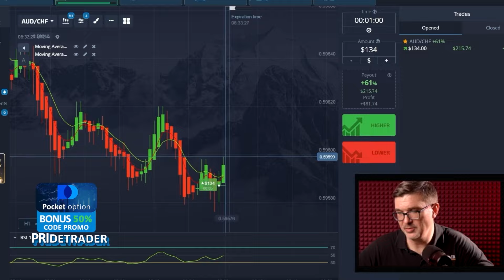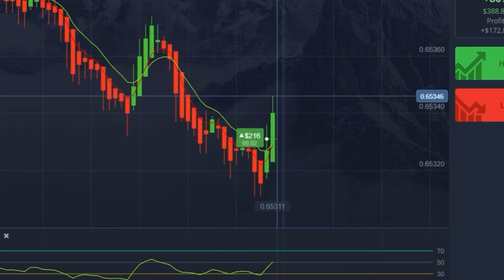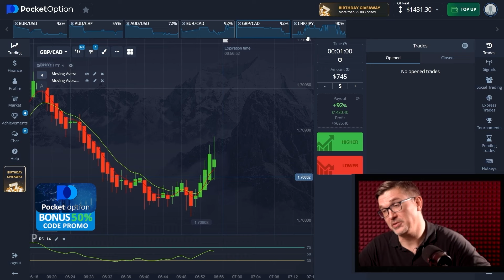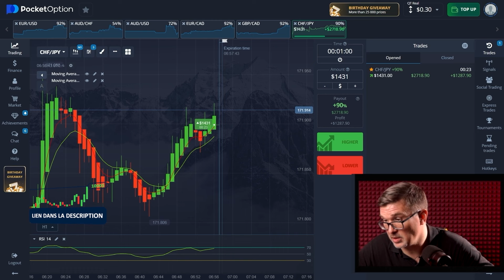📊 OPTIONS BINAIRES: UN MOYEN FACILE D'OBTENIR DES BÉNÉFICES | Trading Binaire | Online Trading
Bienvenue dans le monde fascinant des options binaires ! 📈 Dans cet article, je vais te présenter les bases de ce type de trading et comment tu peux en tirer profit. Tu apprendras à analyser le marché, à identifier les tendances et à choisir les meilleurs actifs pour tes opérations. Les options binaires sont une excellente façon d'explorer de nouvelles stratégies d'investissement et de diversifier ton portefeuille!

En t'engageant dans le trading d'options binaires, tu découvriras des outils et des ressources qui faciliteront ton expérience. Commence par utiliser un compte démo pour tester tes stratégies sans risquer de capital. Tu auras accès à une large gamme d'actifs, notamment des devises, des actions et des matières premières, ce qui te permettra d'optimiser tes investissements. De plus, la rapidité des transactions te permettra de réagir rapidement aux fluctuations du marché. Avec les bonnes compétences et une approche réfléchie, tu pourras prendre des décisions éclairées et améliorer tes performances. Rejoins la communauté des traders et commence ton aventure dans le monde des options binaires dès aujourd'hui!

💥 Horodatages 💥 :
00:00 - Introduction
00:20 - Trading d'option binaire
00:40 - Premier bénéfice, reçu $134
01:00 - Et encore une transaction réussie!
01:55 - Une petite explication
02:50 - Dernier accord commercial. Solde $2.719
03:20 - Conclusion

france binary options trading brokers
learn to trade binary options in france
binary traders in france
stratégie de trading d'options
trading d'option binaire
online trading
day trading france
day trading options france
binary options trading signals in france